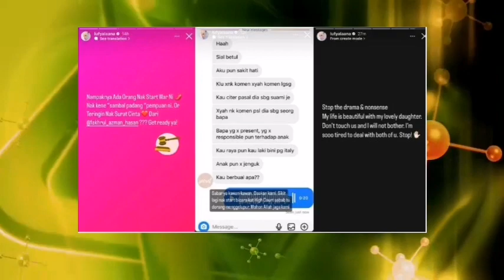GEMPAR‼️ TAK SANGKA PERNAH BEGINI⁉️ VIDEO BEK4S SUAMI LUFYA TERSEBAR....😱